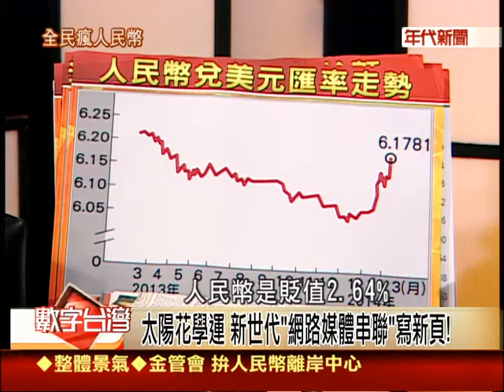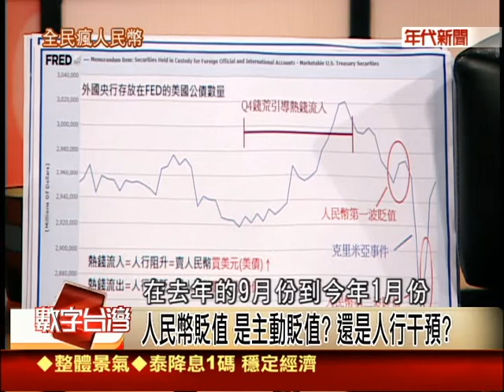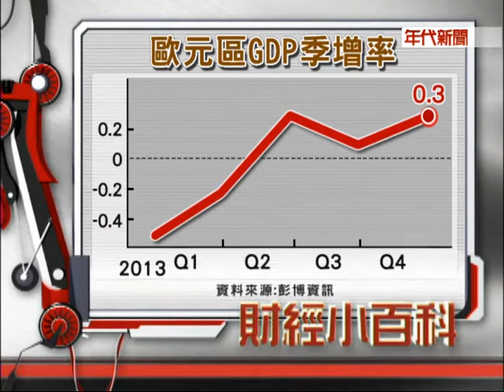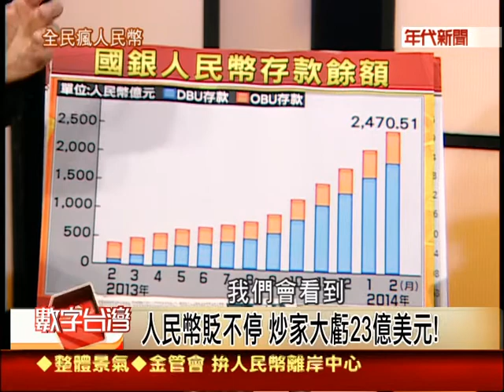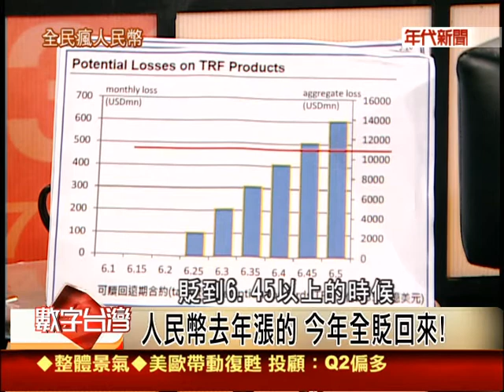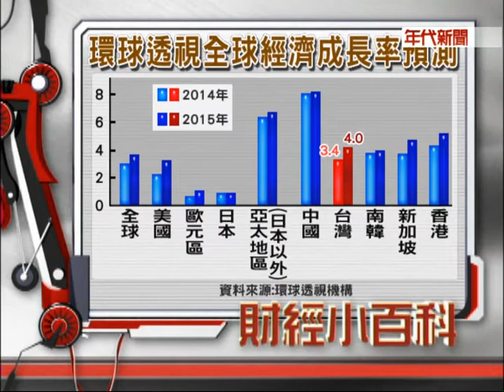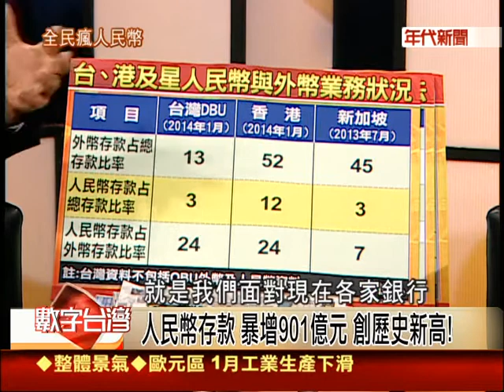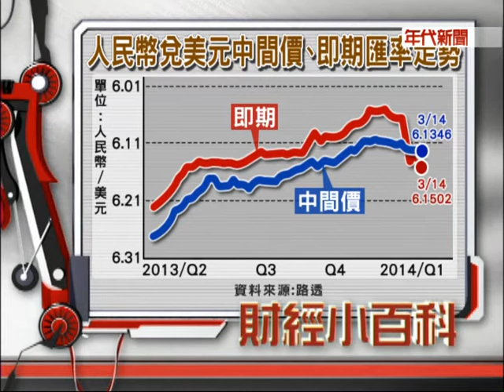數字台灣#520全民瘋人民幣 謝金河 李孟洲 林洸興